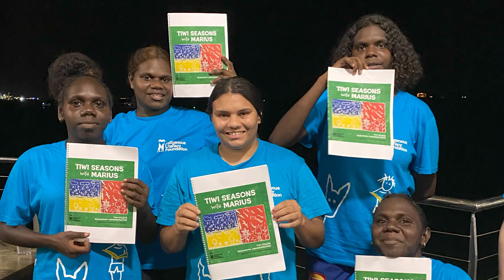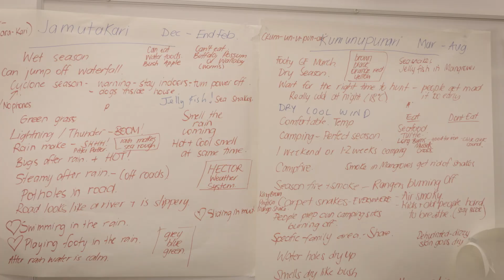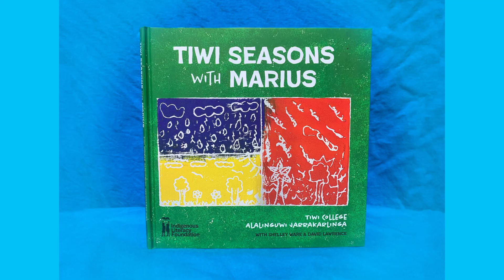Writing a Book in One Week!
ILF Ambassadors Shelley Ware and David Lawrence share their experience of mentoring the 2022 CREATE Initiative workshop with Tiwi College Students.

The Indigenous Literacy Foundation (ILF) is a national charity of the Australian Book Industry, working with Aboriginal and Torres Strait Islander remote Communities across Australia. We are Community-led, responding to requests from remote Communities for culturally relevant books, including early learning board books, resources, and programs to support Communities to create and publish their stories in languages of their choice.